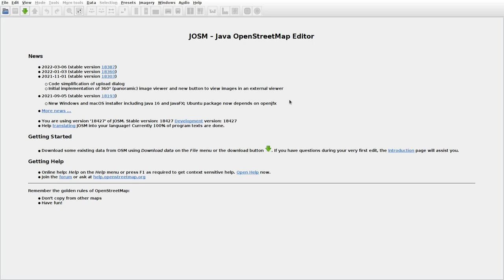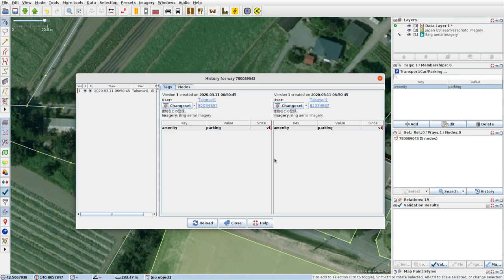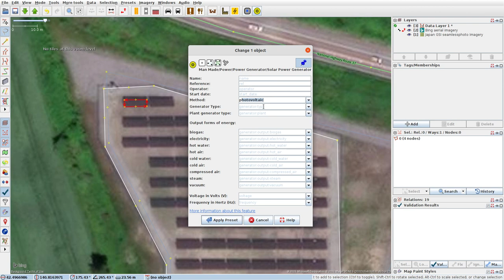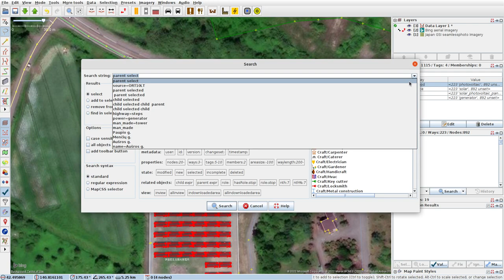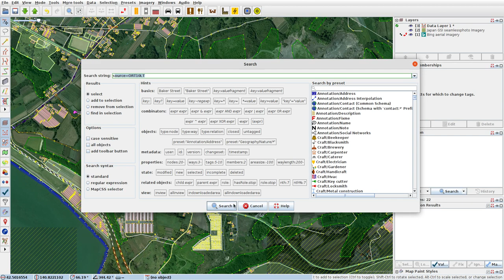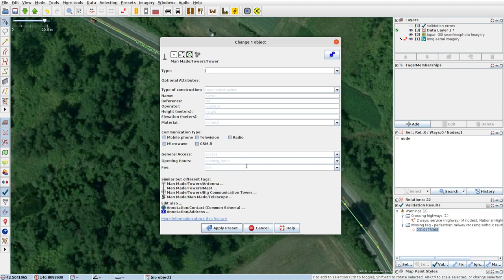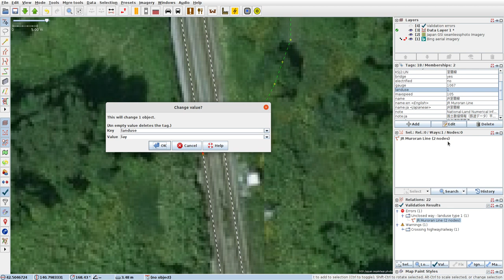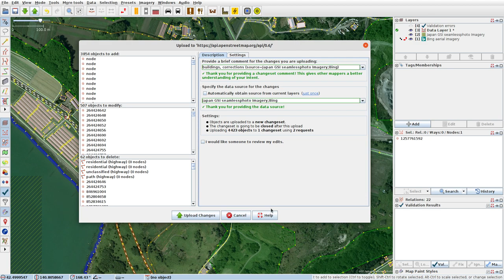JOSMrec1075 2022 04 09